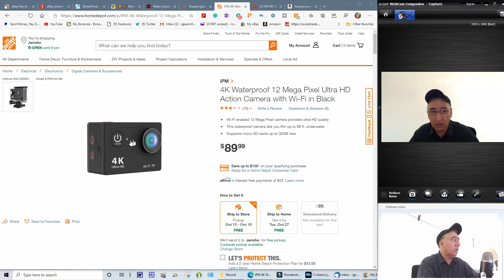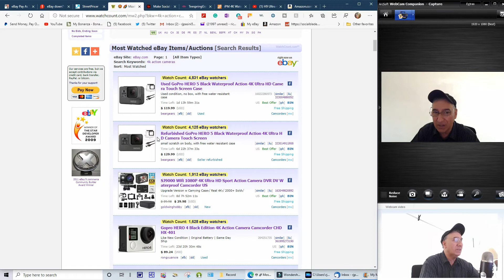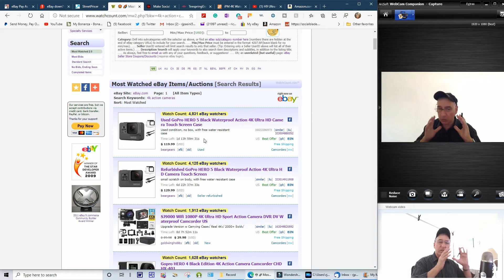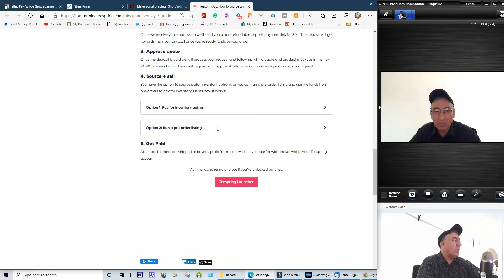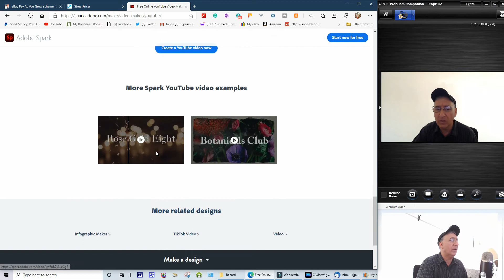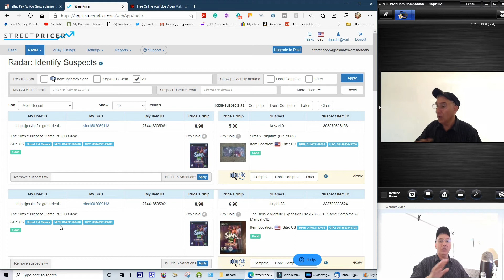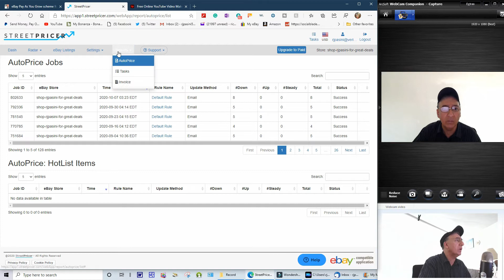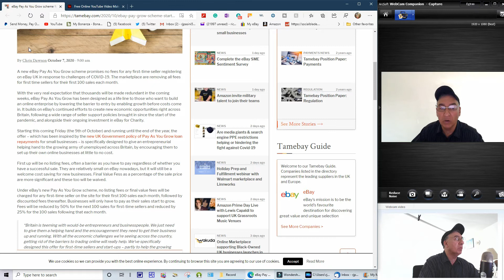Let's Talk eBay for October 7 2020